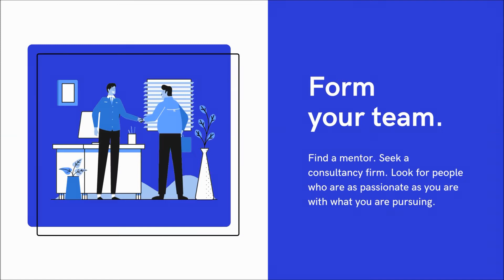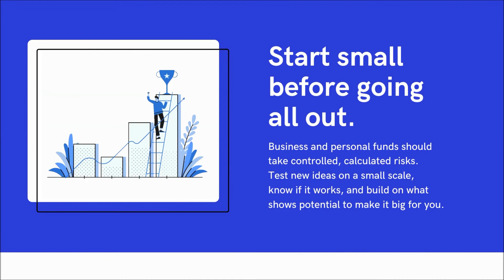How to Start Your Own Business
Tips to help you succeed in starting your own business.